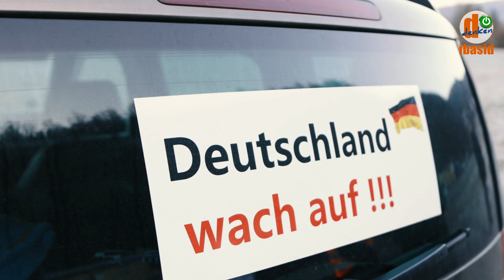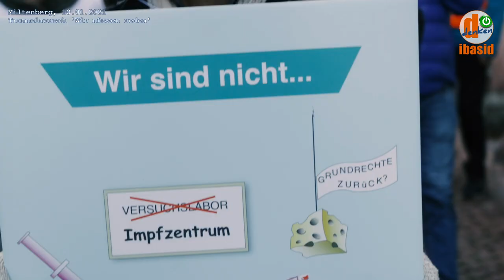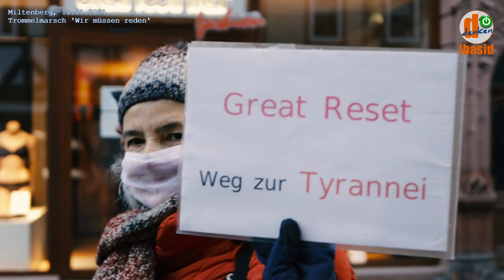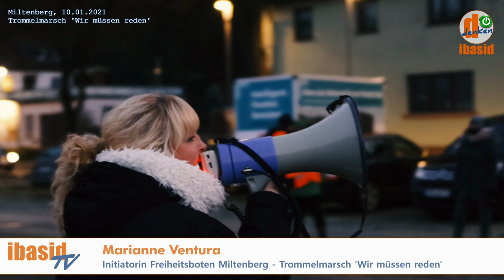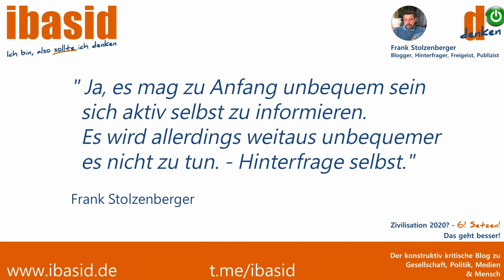VOR ORT: Auszüge - 10.01.2021 Miltenberg Trommelmarsch - Wir müssen reden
Marianna Ventura, Initiatorin der Freiheitsboten Miltenberg (Links unten in der Beschreibung) organisierte für Sonntag, den 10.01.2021 in Miltenberg einen Trommelmarsch unter dem Motto 'Seid laut - Wir müssen reden'.

Thema ist natürlich die allgegenwärtige Corona-Krise, die Folgen von Maßnahmen und die mangelnde Gesprächsbereitschaft mit Kritikern der Maßnahmen.

Im Video hat Dominik Stapf gut 7 Minuten Eindrücke des eineinhalbstündigen Trommelmarsches zusammengestellt. Bei Interesse finden Sie die Aufzeichnung vom LIVEstream des kompletten Umzuges

Kamera, Schnitt, Zusammenstellung & musikalische Untermalung: Dominik Stapf
redaktionelle Verantwortung: Frank Stolzenberger

von renommiertesten Wissenschaftlern und Institutionen:

Mittlerweile über 50.000 Unterschriften von Wissenschaftlern, Medizinern und und Mitarbeitern aus dem med. Fachbereich

Schlussfolgerung der Studie:
0,23% / bei unter 70 jährigen 0,05%

Masken potentiell gefährlich, inbesondere bei Kindern

Freiheitsboten (Dr. Bodo Schiffmann)